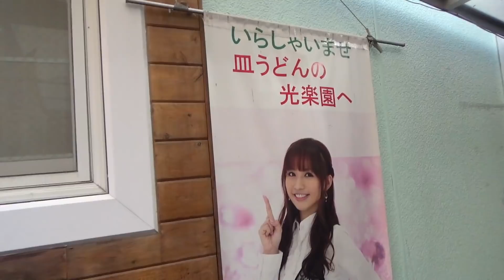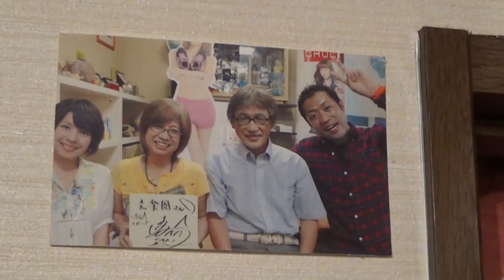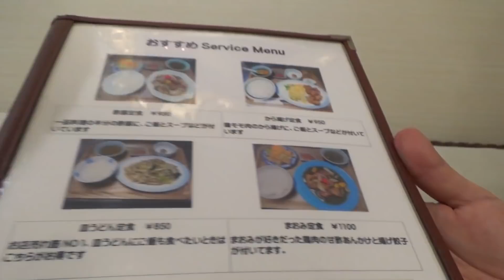【皿うどんの名店】とある芸能人の実家!光楽園の中華にはなわ家も大満足!【はなわ家】【佐賀グルメ】【中華】【飯テロ】